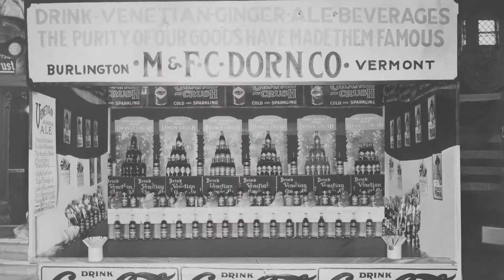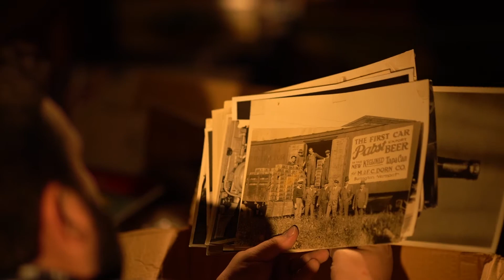The History of Venetian Ginger Ale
Ever wondered where Venetian Ginger Ale came from? Well, now is your chance! Venetian Ginger Ale is a spicy ginger ale that is made with real ginger juice and pure cane sugar! to learn more!